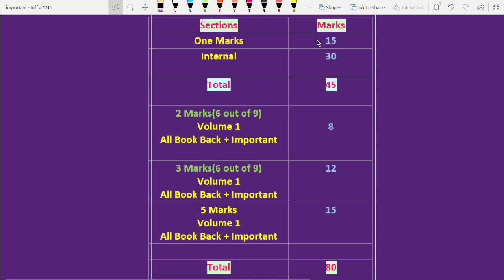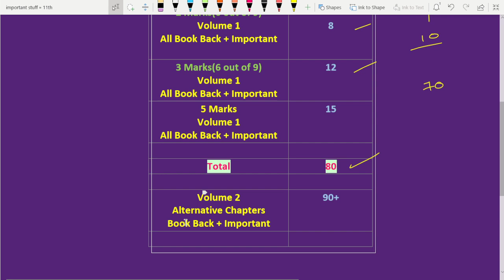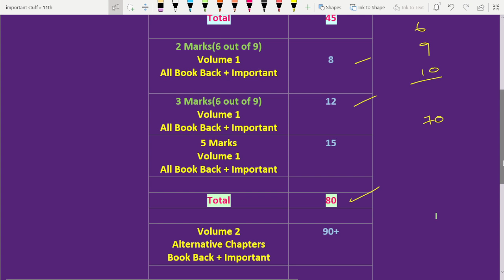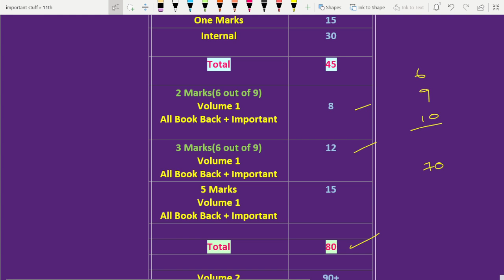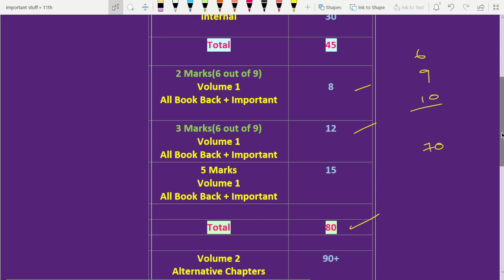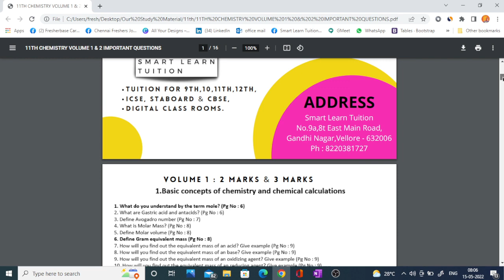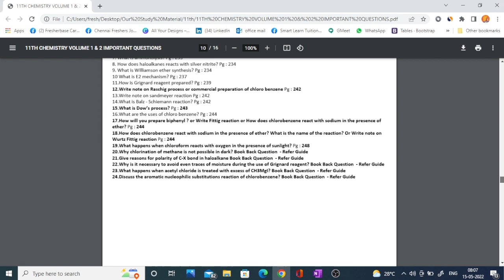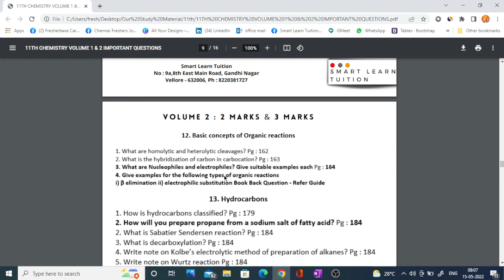11th Chemistry 🔥 Study Plan to Score 70+,80+ and 90+ 🔥 Board Exam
11th chemistry study plan,11th chemistry important questions 2022,11th chemistry reduced syllabus book back questions,11th chemistry important questions for public exam,11th chemistry public question paper,11th chemistry revision test question paper.